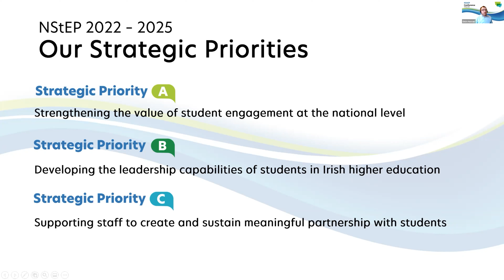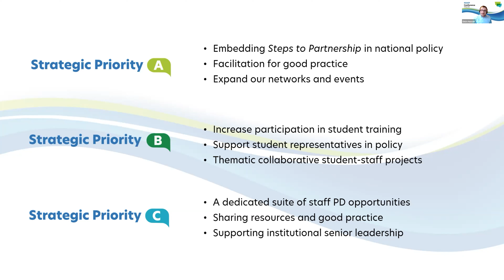NStEP Strategy 2022-2025 Launch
At NStEP Conference 2022, the partners and stakeholders in NStEP officially launched the new Strategy for the programme 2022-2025. Find out what the panel had to say about NStEP's success to date and the future of student engagement in Irish higher education.